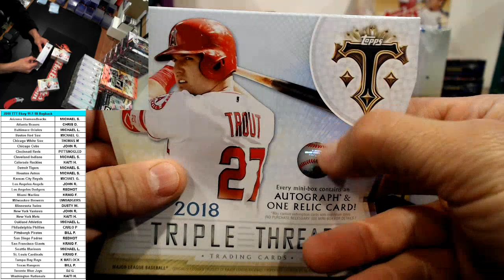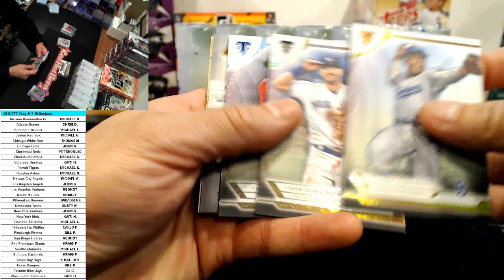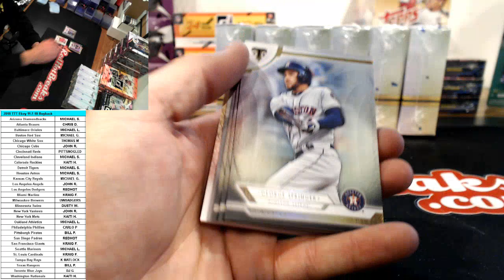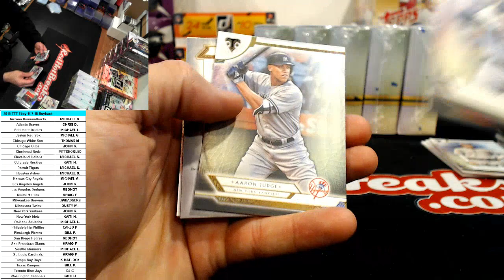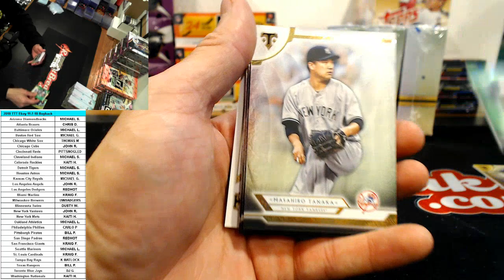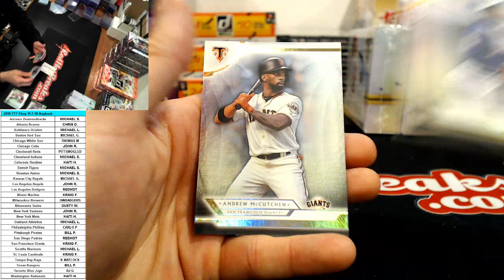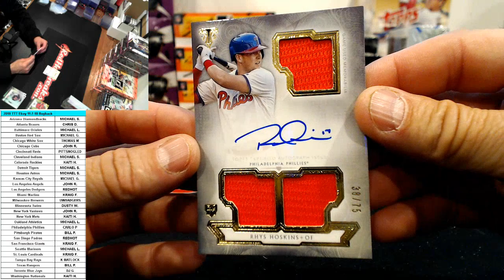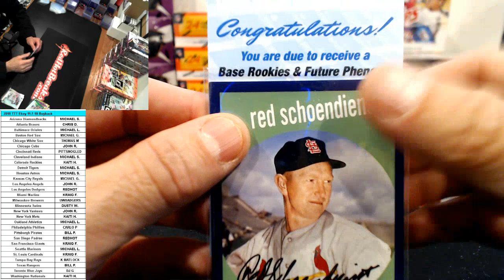11-7-18 Triple Threads 9 box Inner BUYBACK Case